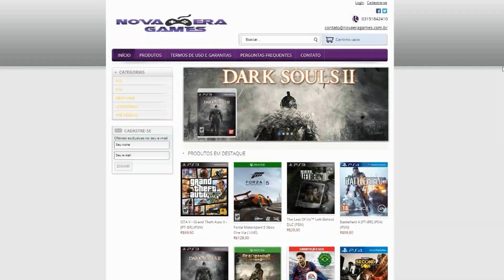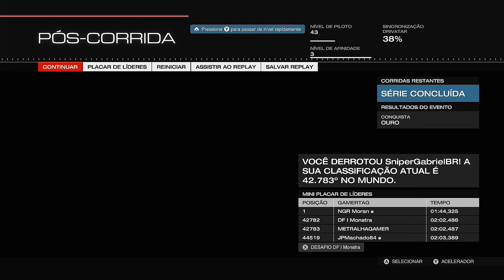Lamborghini Reventón forza 5 - Circuito de Catalunya Dicas & Analise